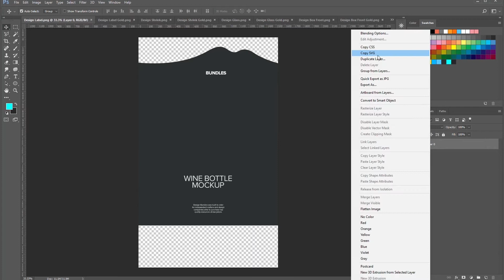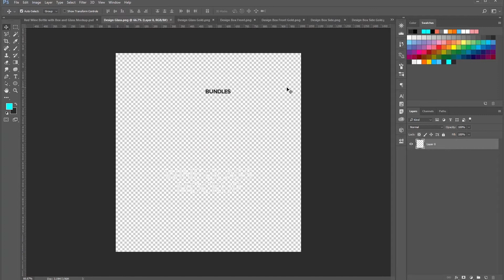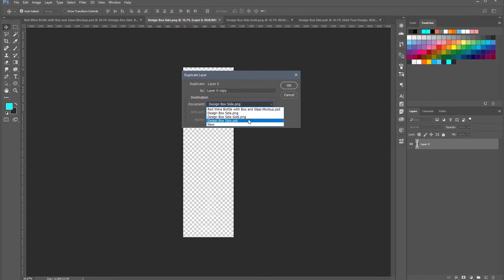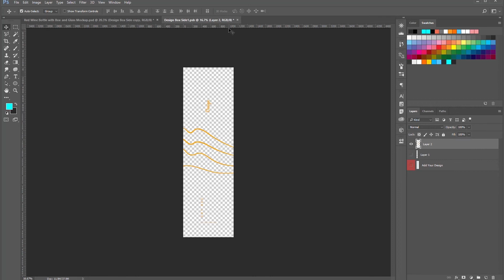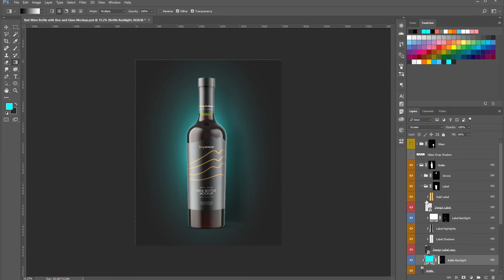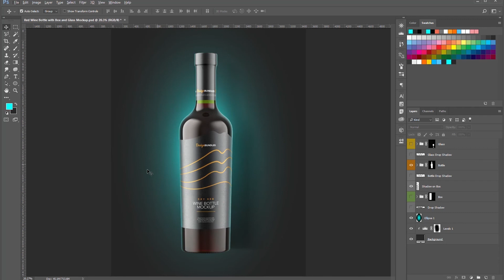Red Wine Bottle with Box and Glass Mockup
Showcase your work with this high-quality mockup of a Red Wine Bottle with Box and Glass. The bottle and glass are transparent, allowing it to be displayed on any background. Contains gold layer for your design. Premium quality. Incredibly simple to use. Includes special layers and smart object for your design.

Layered PSD
Smart Object
High Resolution 4500x3500px
Changeable Color
Separated Drop Shadow
Editable Background

Gold Layer Included

*This mockup is available for purchase only on  DesignBundles